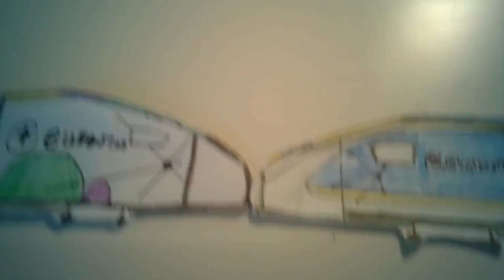Eurostar IZY (E320) + Nouveau logo Eurostar (E320)